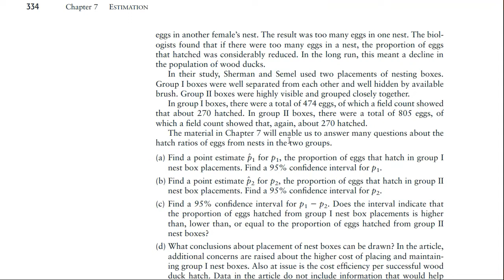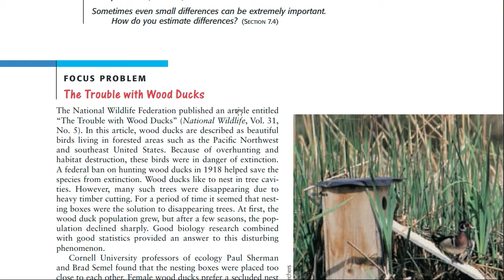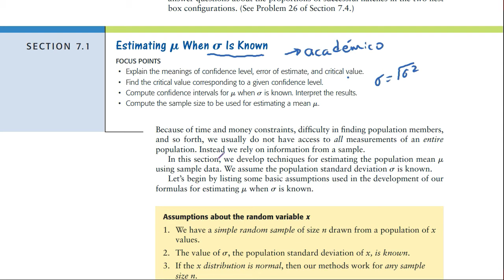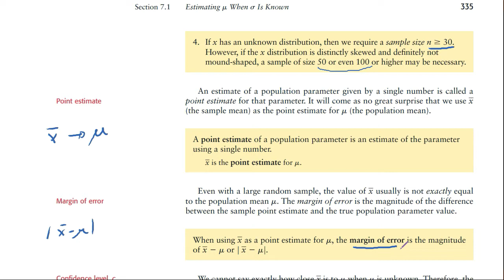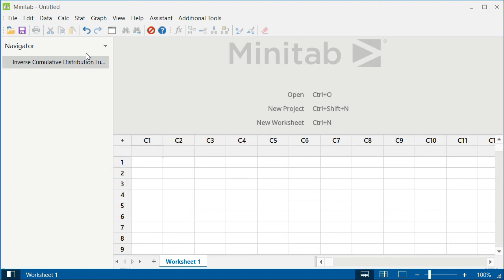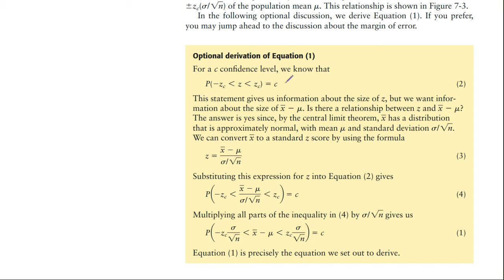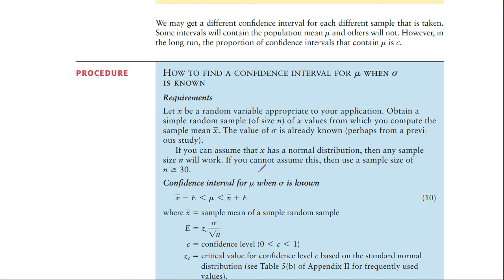Sección 7.1 Estimando MU cuando sigma es conocido.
Estimamos el promedio poblacional MU cuando conocemos la desciación estandar poblacional sigma. Definimos y buscamos los intervalos de confianza.